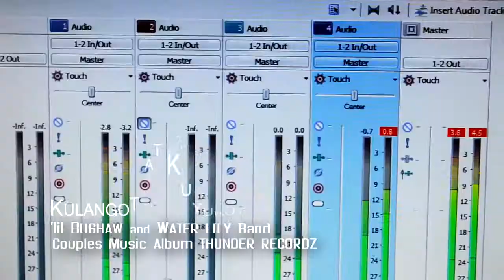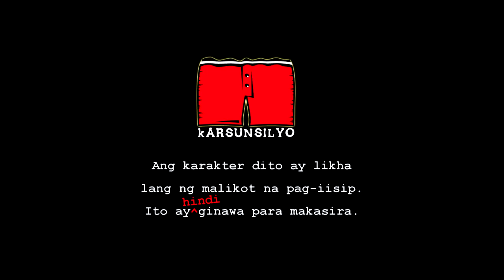kARSUNSILYO Featured Music Video: K@K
Sa mga hindi nakapanood ng THUNDER RECORDz Music Video ni 'Lil Bughaw at Waterlily Band. Ito na ang pagkakataon para mapakinggan ang sadsarang pagbebenta ng dangal, na hahakot ng timpalak ngayong taon.